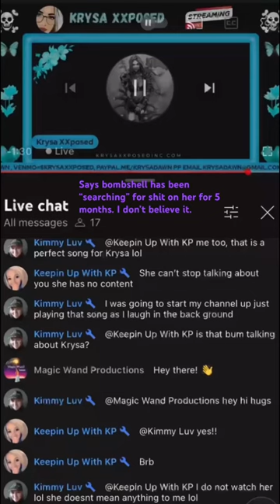Krysa lying for content again